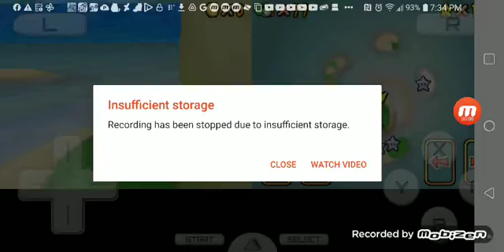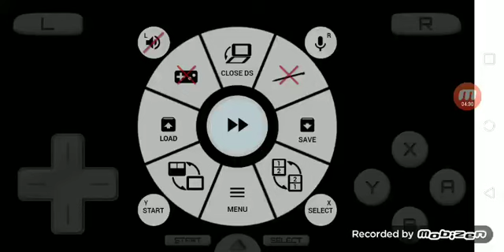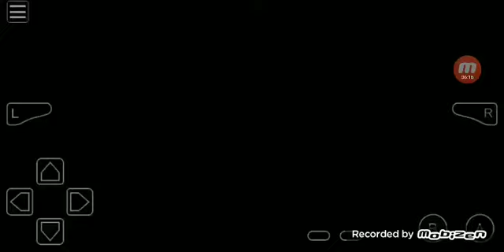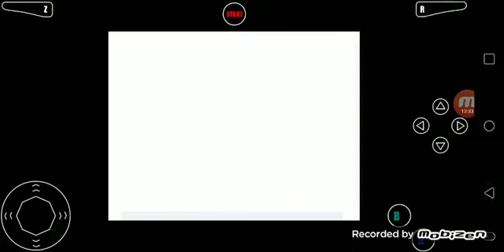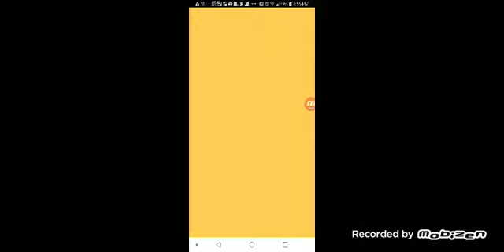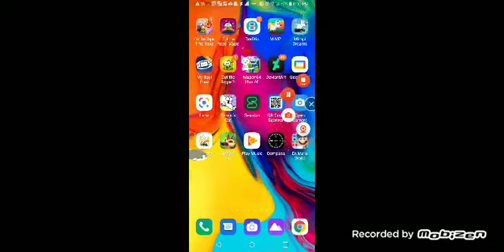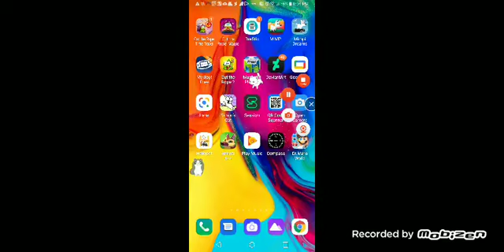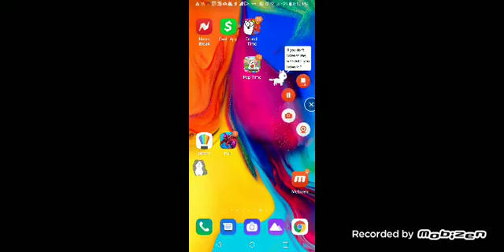Mimpi dreams, etc + Super Mario 64 DS S12 Episode 115 (5/19/21)